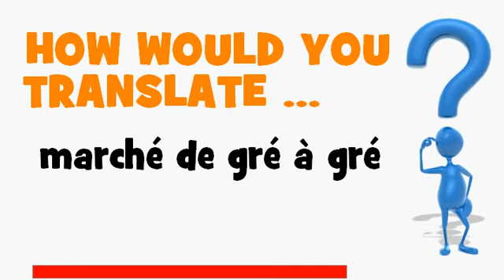FRENCH TRANSLATION QUIZ = marché de gré à gré